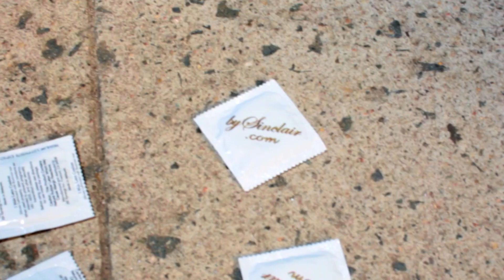Bus Stop Strip (Uncut) - Written & Directed bySinclair (TV-PG) NSFW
Bus Stop Strip - Written, Directed, Filmed and Edited bySinclair. Assistant Director, Live Sound and Lighting by Andrew Breeze. Starring Comedian John Sherman aka JTheOriginator and Actress/Model Tayo Oredein. Special Thanks to Chila of Chila4Fun.com for supplying custom hats and scarves.

Story
John and Tina wait for the bus to work. Tina tries to get John's attention by stripping nude. Once she finally has his attention, John ruins what could have been magic.

Technical Info
Filmed entirely on a Canon 5D Mark III. 50mm f/1.2. 4x4 Linear Polarizer, Rode NTG-2 mic on a k-tech boom pole. Edited in Final Cut Studio.